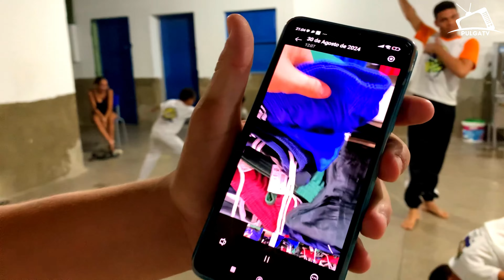Roda de Capoeira No CT BERIMBAU MANEIRO | Muito treino e RODA BOA | CDO Sertão - Mestre Bruno Pulga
Importância da Capoeira:

A capoeira tem uma grande importância na cultura brasileira. Ela representa a resistência e a luta dos escravos contra a opressão e a injustiça. Além disso, a capoeira também é vista como uma forma de expressão artística e uma maneira de unir comunidades. Muitos grupos de capoeira têm uma forte ênfase na música, com tambores, berimbaus e outros instrumentos sendo tocados durante as apresentações. A capoeira também é uma forma popular de exercício físico e pode ajudar a melhorar a flexibilidade, a força e a resistência.

Nome: Bruno Da Silva Pereira

(📝ɪɴsᴄʀᴇᴠᴀ-sᴇ)
(📑 ᴄᴏᴍᴇɴᴛᴇ)
(📲 ᴄᴏᴍᴘᴀʀᴛɪʟʜᴀʀ)